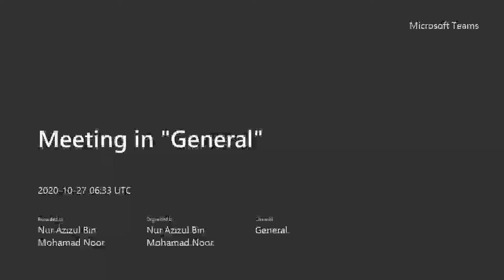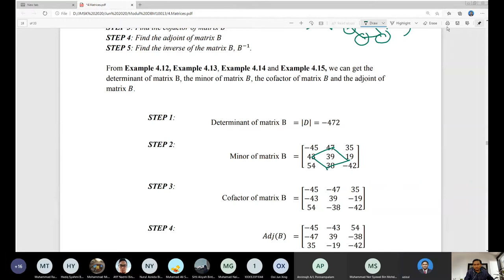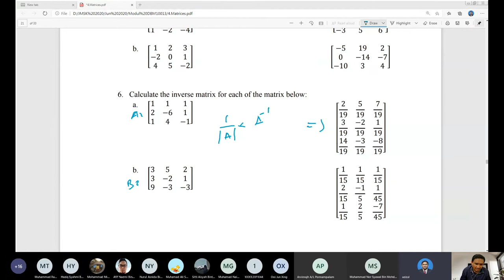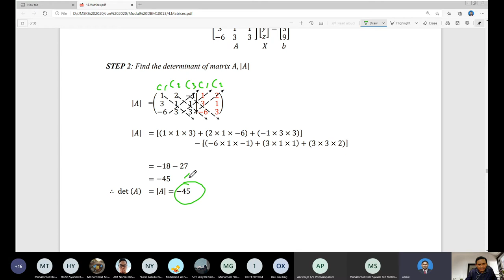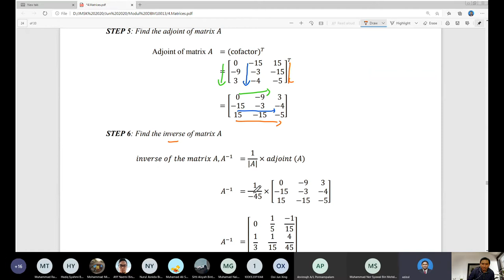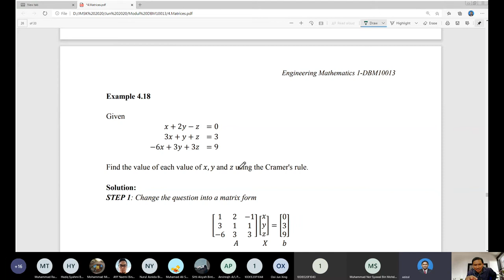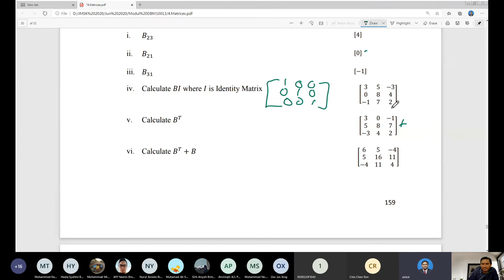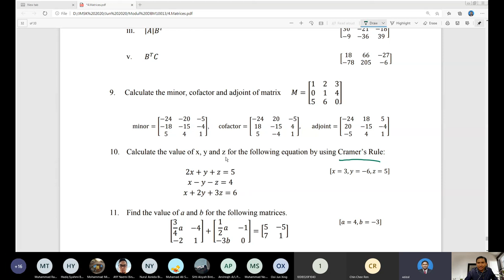DBM10013 Online Class W11 Tuesday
Online teaching with the  topic:
1. Solve 3 simultaneous equations with three variables.
2. Inverse matrix
3. Cramer's rule.
4. Exercise 4.3
5. Past year questions.

Teaching & learning conduct in the Malay language.